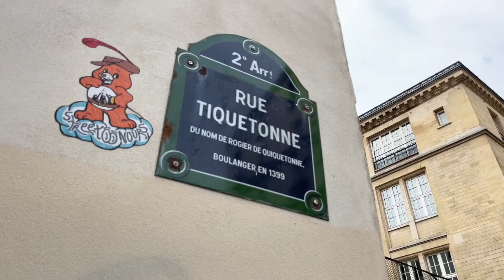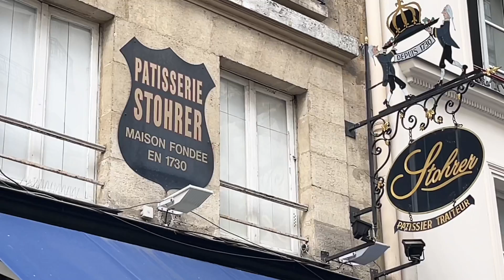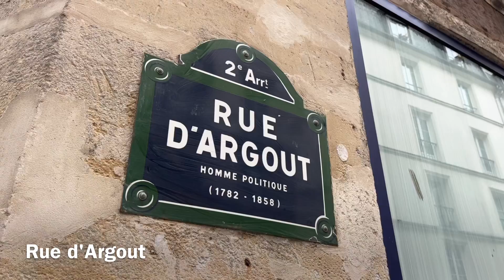🇫🇷[PARIS 4K] WALK IN PARIS "RUE MONTORGUEIL" (EDITED VERSION) 25/AUGUST/2022